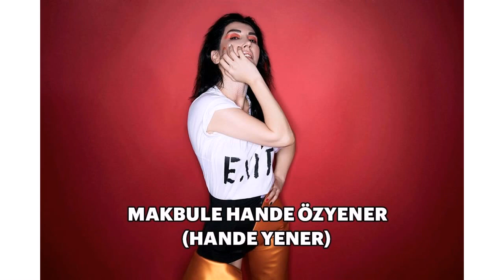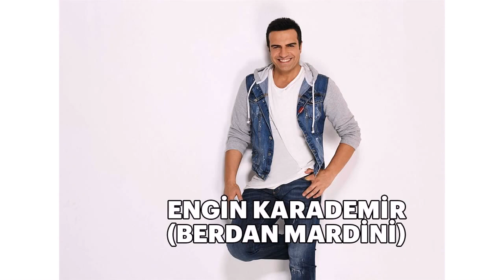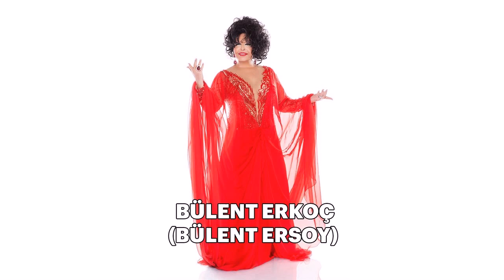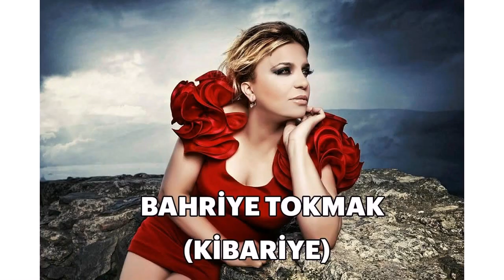Gerçek bildiğiniz gibi değil Mabel Matizin asıl ismi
Mabel Matiz, şarkıları ve tarzıyla dikkatleri üzerine çekiyor. Sarışın, Öyle Kolaysa, Gel, Yaşım Çocuk gibi şarkılarıyla ismini geniş bir kitleye duyuran Mabel Matiz'in hayatına ilişkin bilgiler merak ediliyor. İşte birçok kişinin merak ettiği Mabel Matiz'in gerçek ismi…